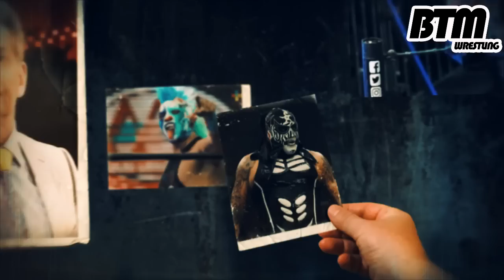Abismo Negro Lucho despues de su FALLECIMIENTO y destapo TERRIBLE FRAUDE en La Lucha Libre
ABISMO NEGRO. ABISMO NEGRO LUCHADOR. ABISMO NEGRO AAA. ABISMO NEGRO LUCHA LIBRE. ABISMO NEGRO 2022. ABISMO NEGRO TRIPLE A. ABISMO NEGRO TRIPLE AAA.